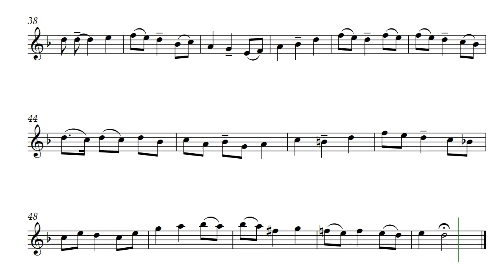Sarabande Sensate (Opus 704) with Oboe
Developed from a folk song, Sarabande Sensate by Daniel Hay is presented on this channel both in Alto Recorder voice and in Oboe voice. This file is the Oboe voice.

Especially for musicians Ronald and Dorothy